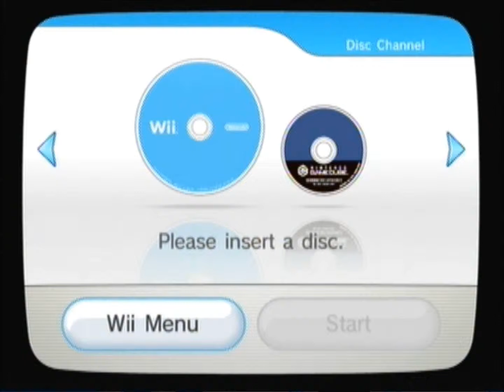Wind Waker part 44 - Fight for the Key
Invoking the power of Protagonist Armor, Link battles three Dark Nuts for the boss key.